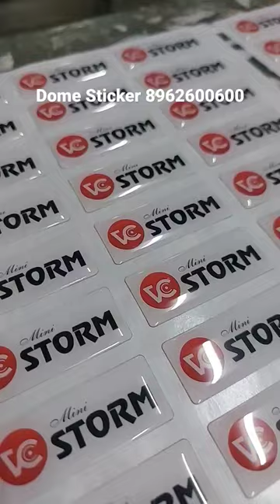Dome Stickers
We are Expert in the Manufacturing of Dome Stickers, Epoxy Dome stickers, and PU Dome Sticker. Which makes any brand or item unique in relation to the others.